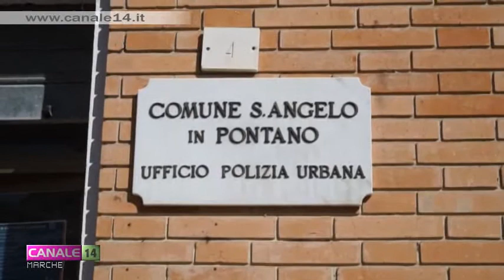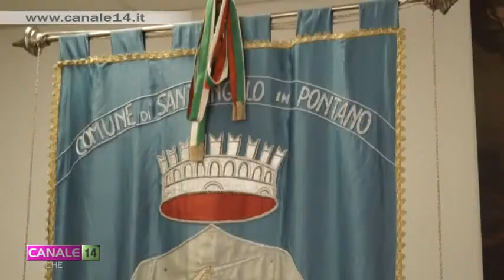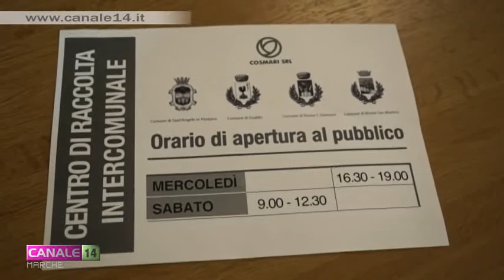Sant’Angelo in Pontano. Presentato nuovo Centro raccolta Intercomunale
Presentata ufficialmente ieri, nel corso di una conferenza stampa, la cerimonia di inaugurazione del centro di raccolta intercomunale realizzato nella zona industriale di Passo Sant’Angelo in Pontano e riservato al conferimento dei rifiuti da parte dei cittadini residenti nei Comuni di Gualdo, Penna San Giovanni, Monte San Martino e Sant’Angelo in Pontano.